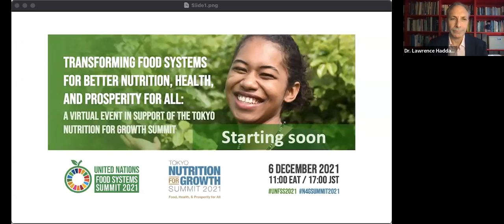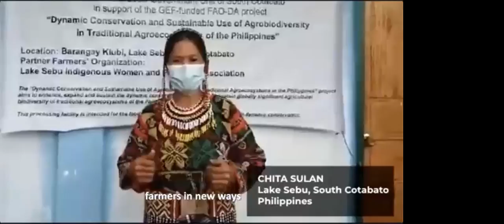Transforming food systems for better nutrition, health, and prosperity: In support of the N4G Summit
On the eve of the Tokyo Nutrition for Growth (N4G) Summit the UN Food Systems Summit (UNFSS) Secretariat hosted 'Transforming food systems for better nutrition, health, and prosperity for all: A virtual event in support of N4GSummit2021' on 6 December 2021.

This event underscored the linkage between nutrition and FoodSystems, and heightened global awareness, momentum, and actions toward delivering on the promise of the UN Decade of Action on Nutrition (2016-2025) and the 2030 Agenda for Sustainable Development. Speakers included UNFSS Special Envoy Dr. Agnes Kalibata, Food Systems Champions, government representatives, and stakeholders who have been engaged in food systems and nutrition space.